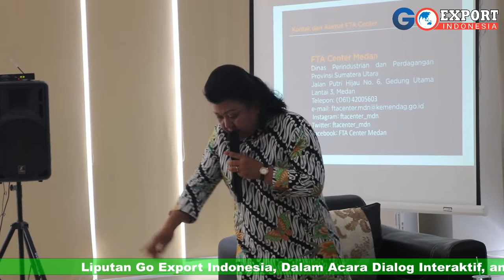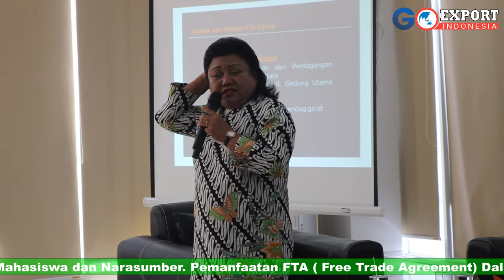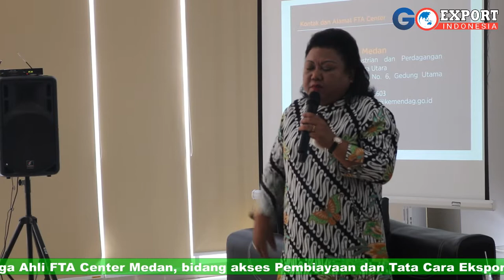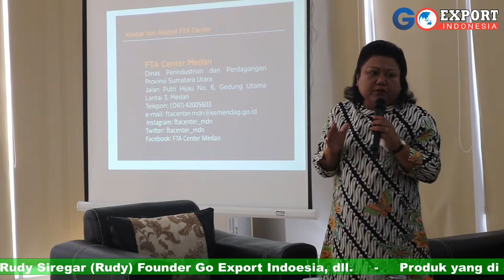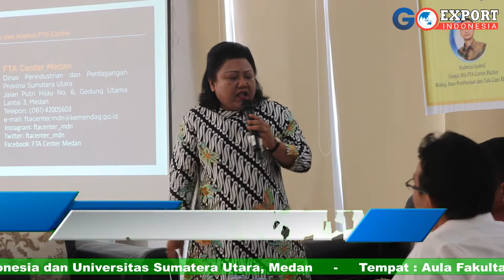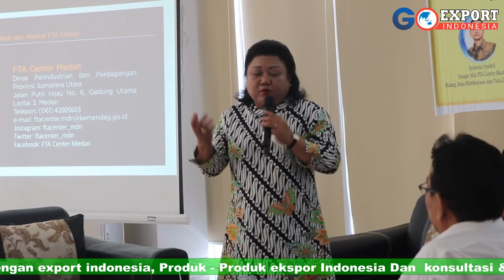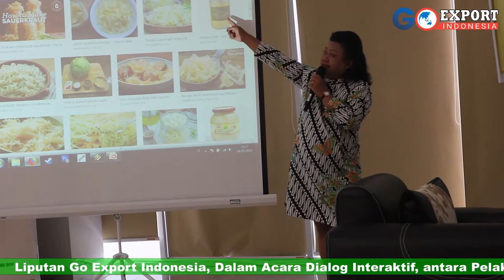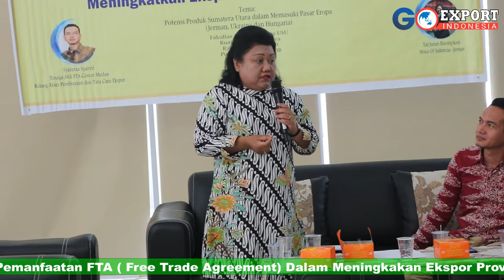Dialog - Meningkakan Ekspor Provinsi Sumatera Utara Go Ekspor Sumatera Utara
Liputan Go Export Indonesia, Dalam Acara Dialog Interaktif, antara Pelaku Ekspor, Mahasiswa dan Narasumber. Pemanfaatan FTA ( Free Trade Agreement) Dalam Meningkakan Ekspor Provinsi Sumatera Utara dengan Tema Potensi Produk Sumatera Utara Memasuki Pasar Eropa, Jerman, Ukraina, Hungaria.     -     Nara Sumber : 1. Syahriza Syahril, Tenaga Ahli FTA Center Medan, bidang akses Pembiayaan dan Tata Cara Ekspor.     -      2. Tati Junari Beuesing-Kock, House of Indonesia – Jerman.     -     Pelaku Ekspor : Syahril Rudy Siregar (Rudy) Founder Go Export Indoesia, dll.     -     Produk yang di dialogkan di dalam Video ini : 1. Ekspor Kemenyan      -     2. Minyak karo, Minyak Kelapa     -      3. -     Untuk Peliputan Acara Yang berhubungan dengan export indonesia, Produk - Produk ekspor Indonesia Dan  konsultasi & Pelatihan  eksport. Silahkan Hub :Tlp/Wa 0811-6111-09